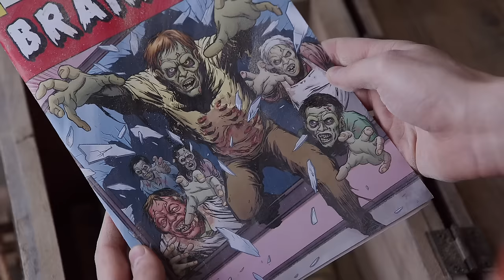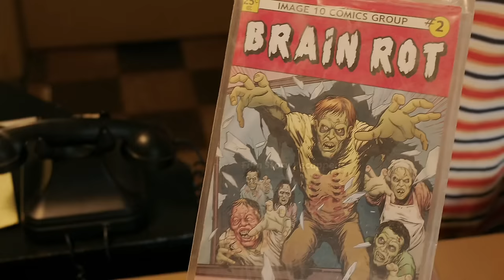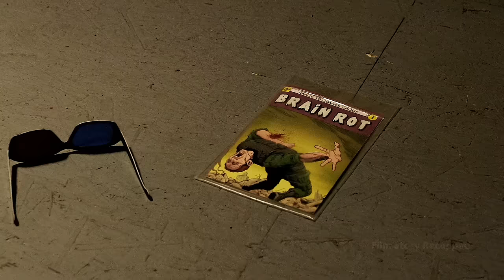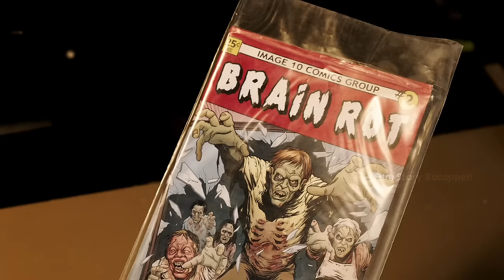Comic Book Zombies: A Terrifying Tale of 3D Horror Unleashed in a Struggling Bookstore